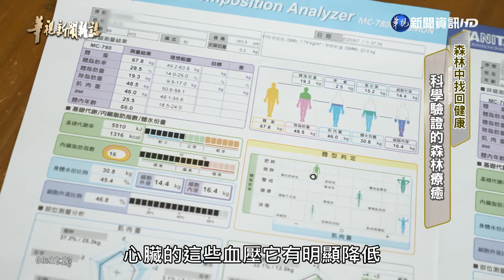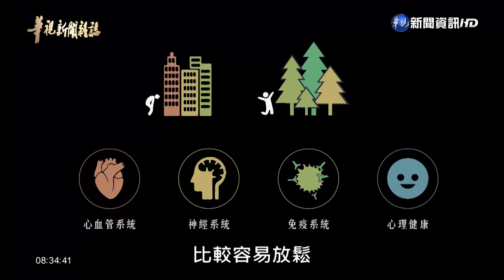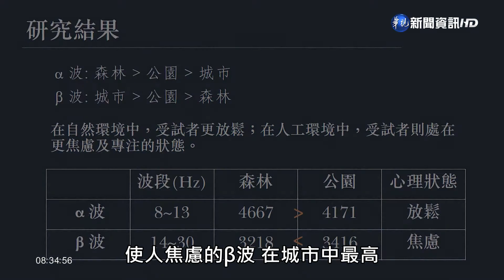科學驗證的森林療癒｜森林中找回健康｜華視台語新聞雜誌｜2020.09.13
到山林裡走走，可以讓許多人都感到身心舒暢。如今，這已經不只是個人感受，而有了科學驗證。台灣大學實驗林結合台大醫院和中研院的研究團隊，分別進行了短期和長期的人體實測比對發現，高達七成的測試者，在溪頭的森林裡只要待上兩、三個小時，腦部的Α波就會增加，壓力就能得到舒緩。而研究團隊也花了一年的時間、分別追蹤在台北和溪頭的員工。結果發現，在溪頭上班的員工，心臟病和高血壓的危險因子，都比在台北上班的員工來得低。這些研究的成果，已經發表在科學期刊；而台大實驗林也在溪頭規劃了兩條森林療癒的路徑。鼓勵民眾打開五感，在正確而專業的引導下，享受森林，擁抱健康。